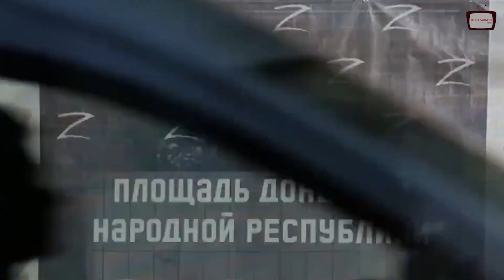MỸ ĐÃ GẬT ĐẦU! Chính thức thách thức Putin gửi tên lửa ATACMS 300km cho Ukraine PHÁ HỦY lãnh thổ Nga